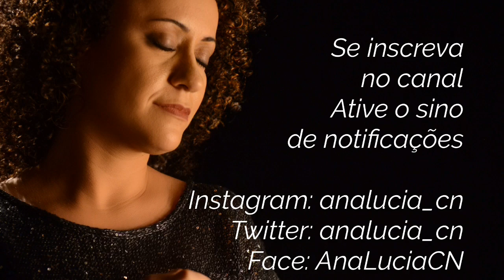VLOG Levanta-se Deus - ARAPIRACA e GARANHUNS | Ana Lúcia CN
Vlog de Missão Levanta-se Deus em Arapiraca - AL e Garanhuns - PE.
Vídeo novo toda QUARTA 12H
Caixa Postal 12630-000, Cachoeira Paulista SP